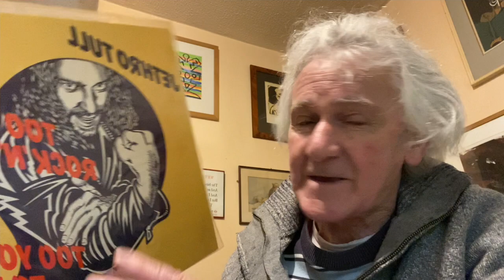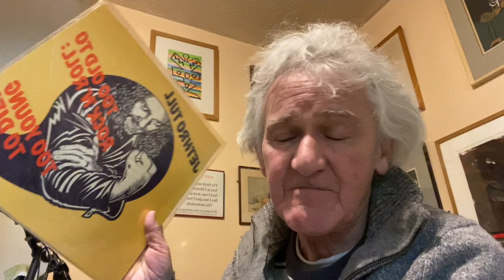Patriotic Appropriation and Jethro Tull